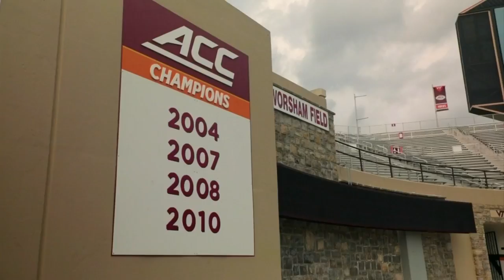The Virginia Tech Football Experience